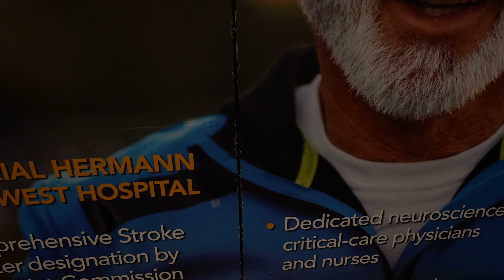Future Healthcare Leaders Camp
Future Healthcare Leaders Camp, a joint initiative by Houston Christian University and Memorial Hermann Hospital, experienced everything from Life Flight to CPR and the Cardiac Cath Lab.
Connect with Houston Christian University, today!
Dawgs Up!